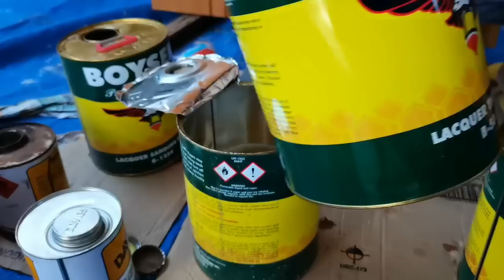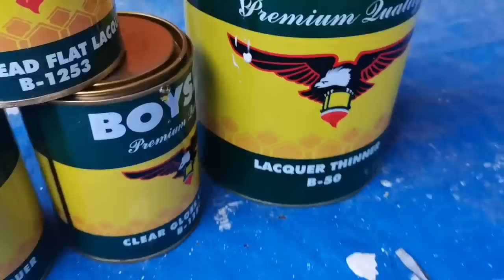MADALING PARAAN NG PAG VARNISH ALAMIN MO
wood stain colors
wood stain vs varnish
wood stain paint
wood stain mahogany
wood stain colors boysen
wood stain maple
wood stain boysen
wood stain color chart
wood stain application
wood stain and sanding sealer
wood stain and sealer
wood stain and varnish
wood stain advantages and disadvantages
wood stain and varnish combined
wood stain and sealer in one
wood stain asian paints
the wood stains
lighten a wood stain
matching a wood stain
make a wood stain
applying a wood stain
removing a wood stain
a light wood stain
seal a wood stain
wood stain black
wood stain brown
wood stain boysen colors
wood stain boysen paint for wood
wood stain brands philippines
wood stain bunnings
wood stain b&q
b&q wood stain
b&m wood stain
b&q wood stain exterior
b&q wood stain colour chart
b&q wood stain dark oak
b&q wood stain light oak
b&q wood stain remover
b&q wood stain tester
wood stain colors philippines
wood stain colors davies
wood stain colours
wood stain cabinets
wood stain chart
wood stain door
wood stain drying time
wood stain dark brown
wood stain dark oak
wood stain diy
wood stain door colors
how to varnish wood
how to varnish wood doors
how to varnish wood furniture
how to varnish plywood
how to varnish wood furniture at home
how to varnish wood table
how to varnish wood floors
how to varnish palochina
how to varnish acrylic painting
how to varnish a table
how to varnish a door
how to varnish amakan
how to varnish a door with a brush
how to varnish a door with a roller
how to varnish an oil painting
how to varnish a painting
how to varnish a floor
how to varnish a table top
how to varnish a handrail
how to varnish bamboo
how to varnish bamboo furniture
how to varnish brick wall
how to varnish bricks
how to varnish bare wood
how to varnish bread
how to varnish birch plywood
how to varnish brass
how to varnish cabinets
how to varnish clay
how to varnish canvas painting
how to varnish cane furniture
how to varnish clay pots
how to varnish chairs
how to varnish canvas
how to varnish coffee table
how to varnish door
how to varnish decking
how to varnish decoupage
how to varnish driftwood
how to varnish door frame
how to varnish dining table
how to varnish dark wood
penetrating wood stain boysen
penetrating wood stain colors
penetrating wood stain sphero
penetrating wood stain varathane
penetrating wood stain philippines
penetrating wood stain for decks
penetrating wood stain home depot
penetrating wood stain uk
cabot penetrating wood stain early american
applying penetrating wood stain
varathane penetrating wood stain early american
preserva wood penetrating oil stain and sealer
varathane classic penetrating wood stain early american
preserva wood penetrating oil stain and sealer sds
penetrating oil wood finish behr
best penetrating wood stain
bronco penetrating wood stain
black penetrating wood stain
best exterior penetrating wood stain
penetrating oil-based wood stain
is varathane classic penetrating wood stain oil based
varathane penetrating wood stain colors
sphero penetrating wood stain colors
minwax penetrating wood stain colors
varathane penetrating wood stain classic
flood penetrating wood finish cedar
flood penetrating wood finish clear natural
penetrating oil wood finish canadian tire
penetrating wood deck stain
penetrating finish wood definition
varathane penetrating wood stain drying time
varathane penetrating wood stain directions
cabot penetrating wood stain dark walnut
varathane classic penetrating wood stain dry time
varathane classic penetrating wood stain dark walnut
penetrating wood oil exterior stain
varathane classic penetrating wood stain espresso
varathane classic penetrating wood stain english chestnut
exterior penetrating wood stain
polywhey exterior penetrating wood stain
penetrating wood floor finish
penetrating oil wood finish for logs
penetrating stain for wood
penetrating stain wood finish
penetrating stain for exterior wood
penetrating oil wood finish vs stain
wood finish penetrating stain dark walnut
varathane classic penetrating wood stain gunstock
varathane classic penetrating wood stain golden oak
grey penetrating wood stain